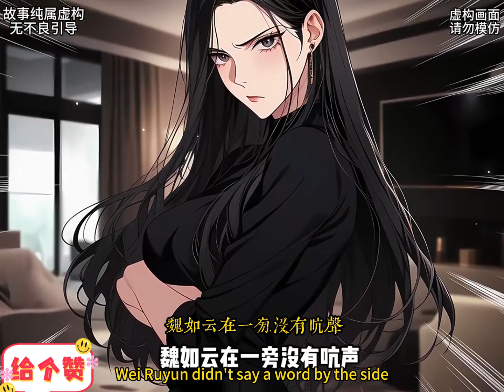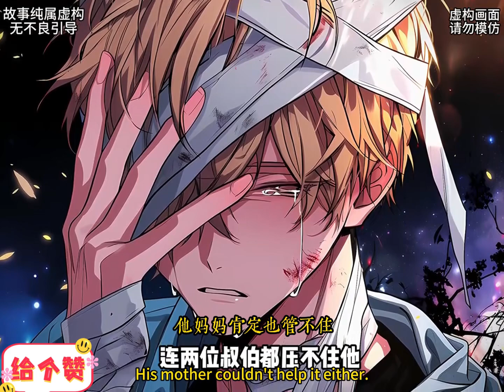重生回到過去，他不再是那個任人擺布的少年。上輩子的慘死揭開了弟弟的驚人秘密——他擁有金手指，能夠操縱他人的心聲來達到目的。小說推文,小说推文,有声小说,#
重生回到過去，他不再是那個任人擺布的少年。上輩子的慘死揭開了弟弟的驚人秘密——他擁有金手指，能夠操縱他人的心聲來達到目的。在家族的陰謀中，他成了所有人誤解和厭惡的對象，最終走向毀滅。然而，這一次他不會再重蹈覆轍。他冷酷地決定，將親手扭轉命運，揭開弟弟背後的陰謀，並用自己的力量復仇。當真相被揭開，他能否從這場愛恨交織的家族博弈中脫身，還是會再次陷入命運的深淵？Reborn into the past, he is no longer the boy manipulated by everyone. His tragic death in his previous life unveiled a shocking secret about his brother—he has a golden finger, an ability to control others' inner voices to achieve his goals. In the family's web of intrigue, he became the misunderstood and hated one, leading to his downfall. But this time, he's determined to change his fate, uncover his brother's sinister plot, and use his newfound power for revenge. As the truth comes to light, can he escape this love-hate family entanglement, or will he once again be swallowed by destiny?小說推文,小说推文,有声小说,一口气看完,有聲小說,一口氣看完,完结小说,完結小說,完结文,小說推薦,小说推荐,小說,小说,推 文,